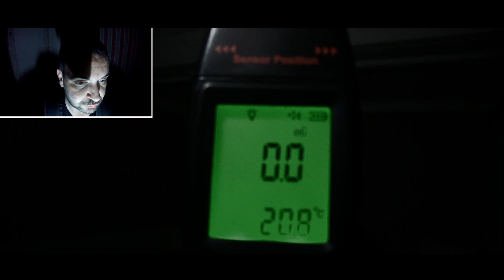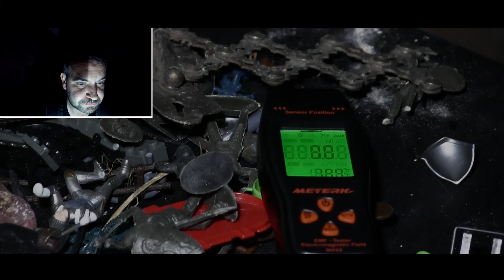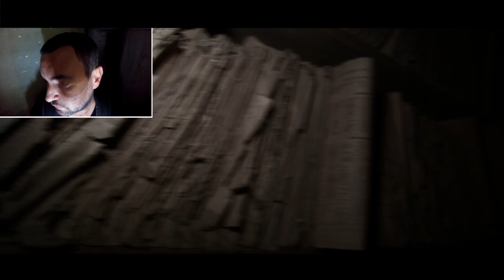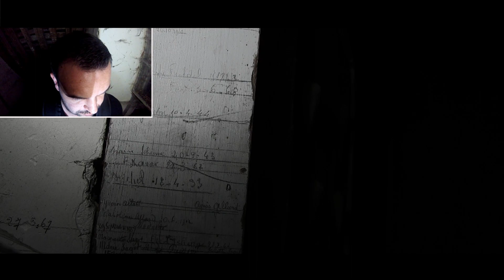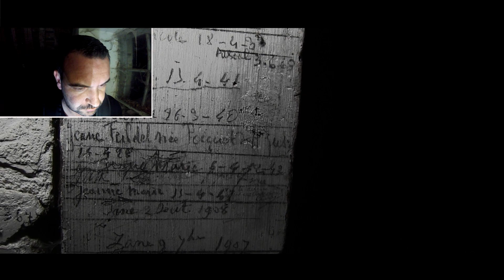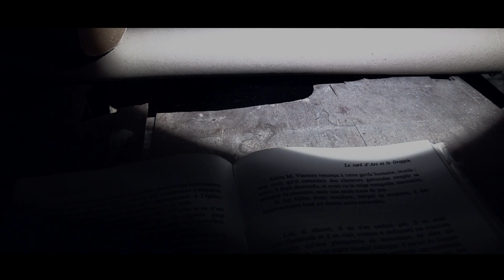LE CHÂTEAU DU PIANO MAUDIT paranormal ghost fantômes "CHASSEUR DE FANTÔMES"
Qui suis-je ?
Je suis Julien, un chasseur de fantômes ou enquêteur en paranormal depuis maintenant 6 ans.
Je suis intervenu dans différents lieux " possiblement hantés " châteaux, maisons, abbayes etc... Je ne suis pas dans l'optique de vous apportez la preuve ultime mais bien au contraire d'apprendre avec vous, si il y a une possible vie après la mort.
Accompagnez-moi à travers mes vidéos et mes enquêtes.

 ➜Caméras additionnelles : Go pro hero

➜Micro voix OFF: UM1